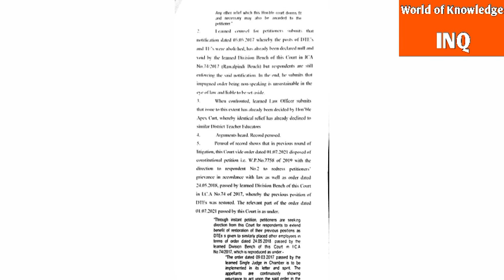Good News For DTEs||World of Knowledge INQ.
This video is about"Good News For DTEs"